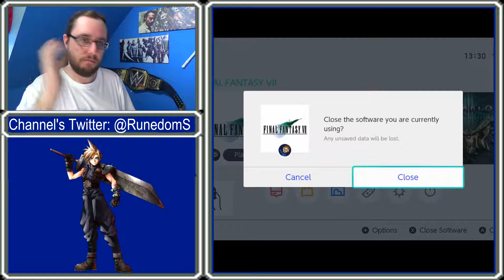I HAD ONE JOB! | Final Fantasy 7 | Part 10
Story mode continues in Final Fantasy 7 with our plan to escape and... oh... I'm captured... I HAD ONE JOB!